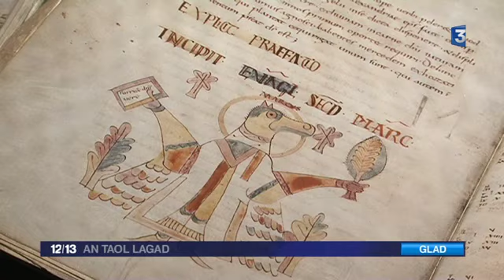F3 - An Taol Lagad - COLLOQUE LANDEVENNEC